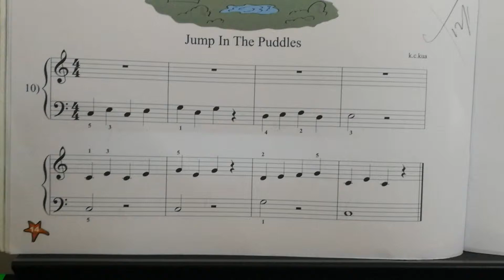Piano Jump In The Puddles:A Little Pianist